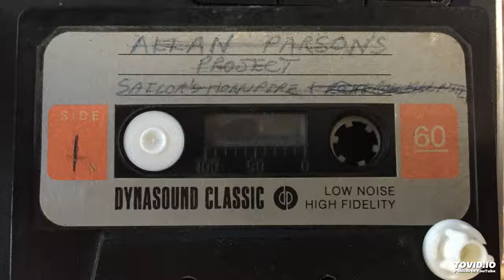1973 Cassette Tape with Armand & Ben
A tape Armand and I created in 1973 with Ben.